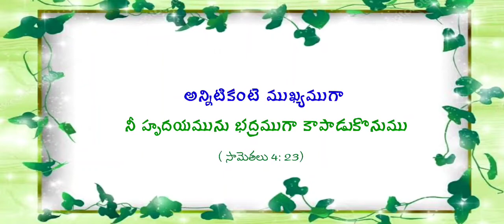ఈ రోజు దేవుని వాక్యము // తేదీ 02 జూన్ 2022 //telugu whatsapp status daily promise